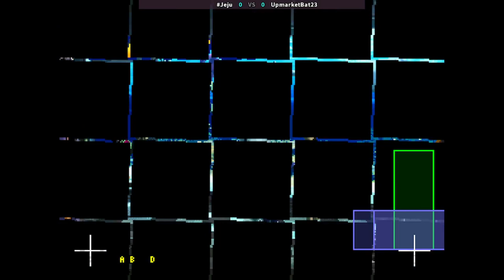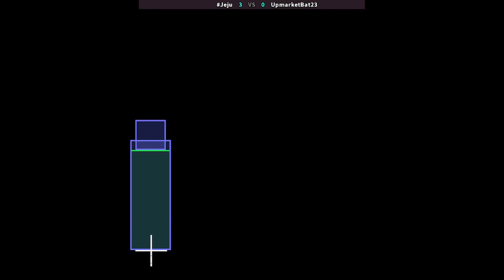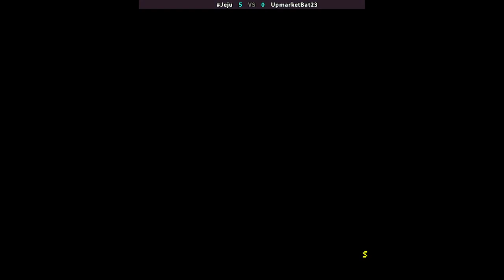KOF 2000 | Jeju VS UpmarketBat23 | 🏴󠁫󠁲󠀴󠀹󠁿🇦🇷 Fightcade Kof2000 SP XXX Hack KOF2KXXX